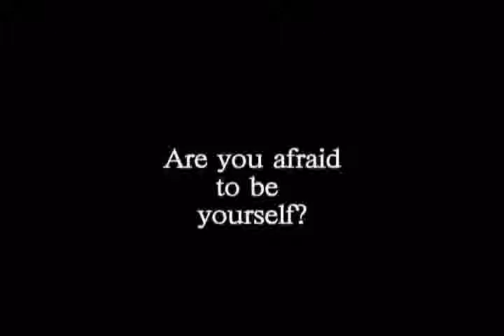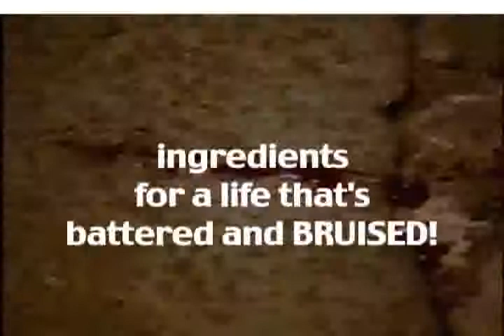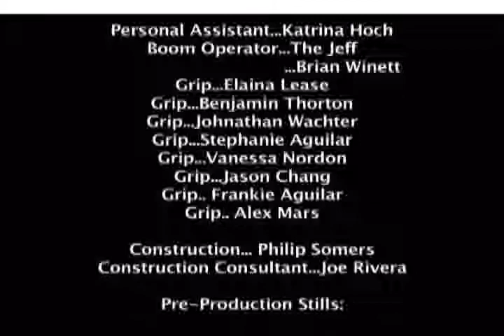Bruised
Movie - 2003 - Are you afraid to be yourself? So afraid that you'd destroy what you are. And if it meant hurting others, would you go that far? A group of teens beat-up and bully a young for being different.

Staring:
Merik Woodmansee
Rimma Dreyband
Jarred Compton
Christopher Dean Jr.
Tony Le
Jason Kel
Bobby Smart

Directed by:
Jeanette Aguilar

Director of Cinematography:
Bianca Butti